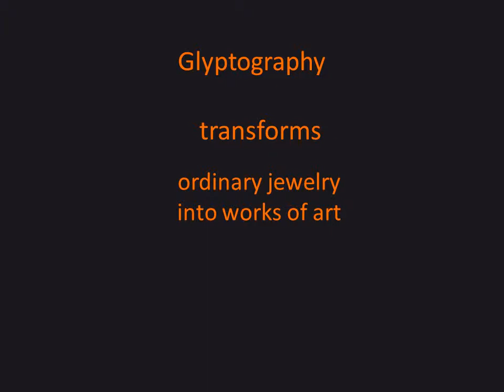Exclusive jewelry with unique graven gems. Part 2. Bracelets&Necklaces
ELEN RUSSO designs and produces premium jewelry, applying practically trade secrets of Old stone cutters and utmost standards of each Jewel cutting and polishing. Glyptography transforms ordinary jewelry into works of art.